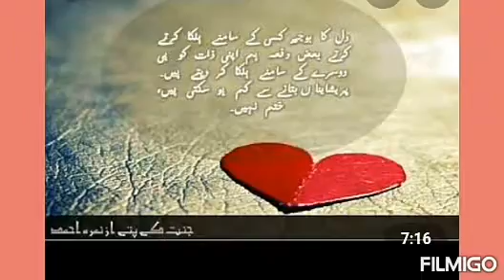Jannat ka pattay mashup best lines